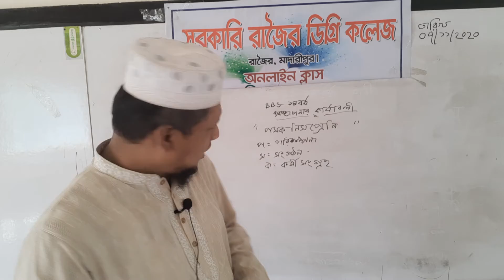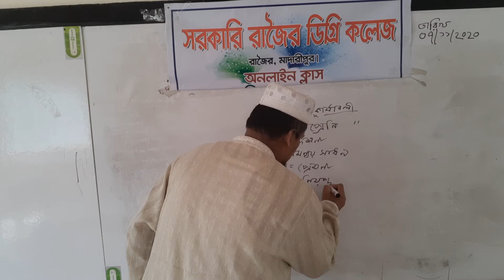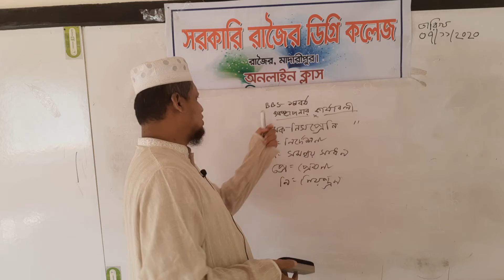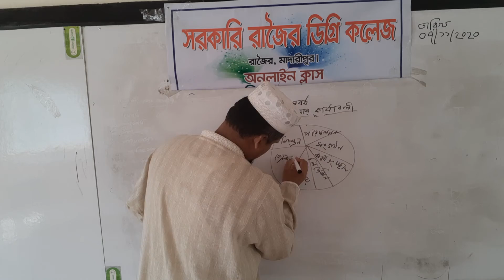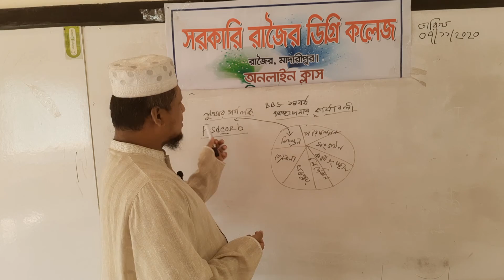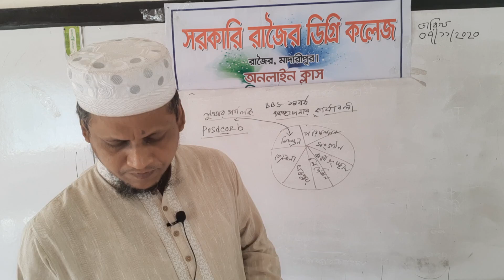Shah Alam Kazi, lecturer, Govt.Rajoir Degree College...